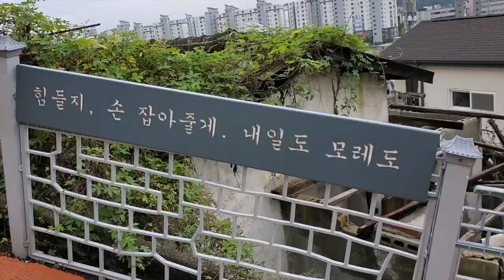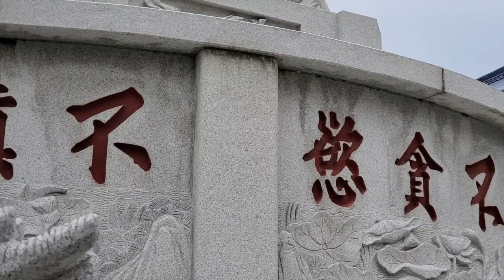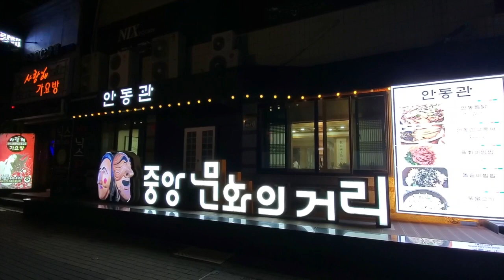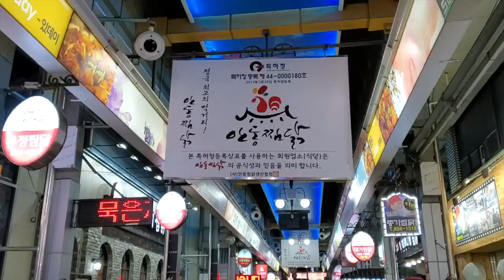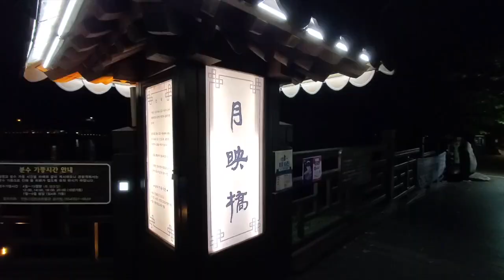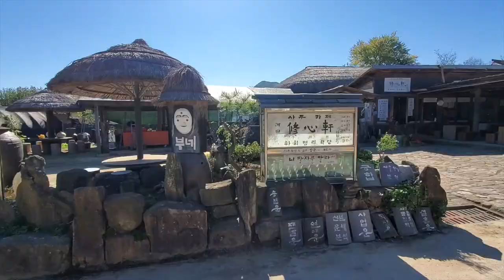[ANDONG VLOG] Korea Autumn Travel 가을 속 안동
I finally visited Andong in October, a place I've wanted to see for a long time. Hahoe Village is definitely the highlight.

Filmed with: Nikon Coolpix A900 and Samsung S10